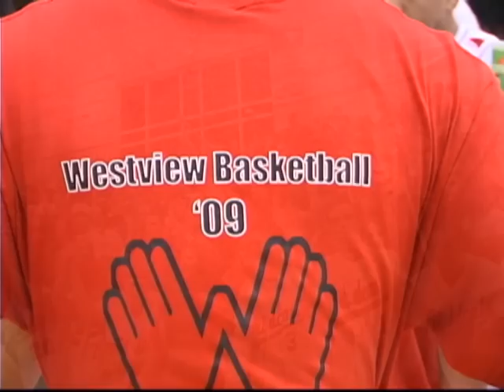Westview vs. Sunset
Small video shown on Wildcat News from the Sunset/Westview game on 1/30/09